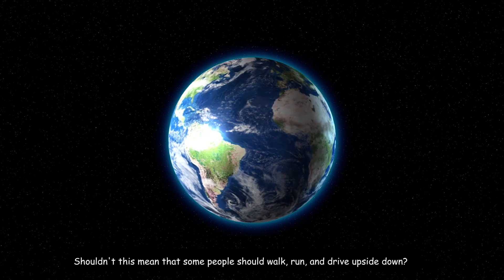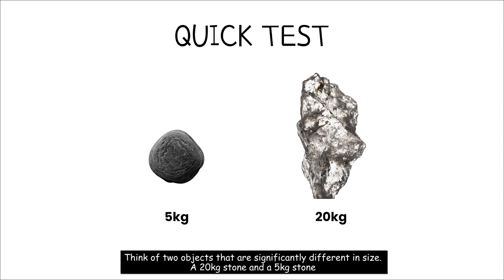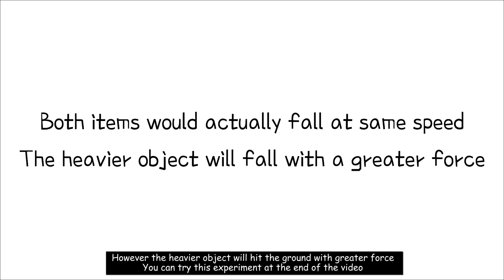SINCE THE EARTH IS ROUND, DOES ANYONE WALK UPSIDE DOWN? | KNOWASIS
The purpose of this video is to provide three basic explanations
1. Why do people reside on flat surfaces?
2. How does the earth draw everything toward it?
3. How well-versed are you with gravity?

In the previous video, we talked about the sun and how the entire planetary system is held together by its gravity. This inevitably means the bigger an object, the stronger its pull. Gravity is the reason things with mass or energy are attracted to each other

We are drawn to the Earth by gravity, and because “DOWN” is the center of the earth. People all over the world have their down being the center of the earth. We have a sense of being stuck on its surface because the mass of Earth is so much greater than the mass of everything on it. So everyone is “pulled” in the same direction.

Gravity helps us maintain our balance as we travel around the earth, so if it were to become too strong, we would be unable to move as easily as we do now. Given that the moon is smaller than the earth and has a considerably weaker gravitational field, it makes it possible to float between steps and take enormous leaps there. It is significantly more difficult to jump on larger, heavier planets than it is on Earth and the Moon.

Thanks to Sir Isaac Newton and the classic apple narrative, we have a small understanding of how gravity affects everything in space.

CREDITS
MUSIC
Embrace by ItsWatR
Happy Days Ahead (Full Track) by AudioSphere